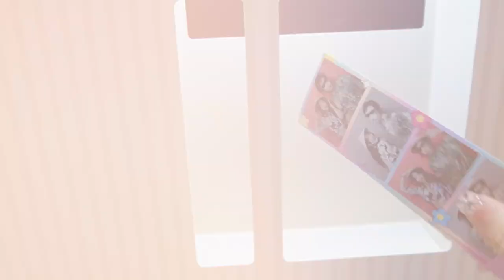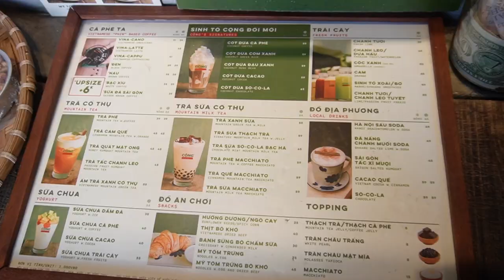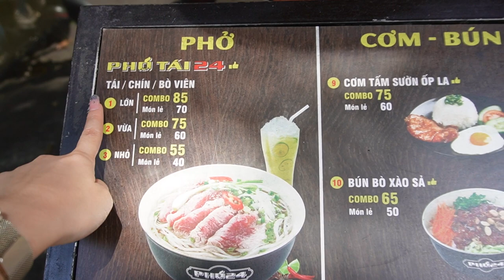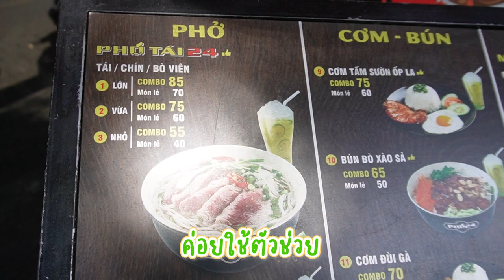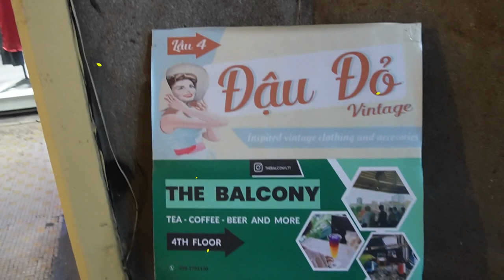เวียดนาม 1 วันกับเอิร์นภัทร คาเฟ่ ช็อปปิ้งถูกมากกกกก | EARNPATT